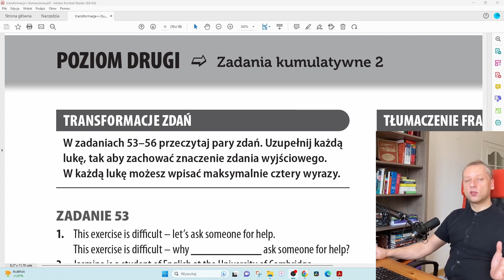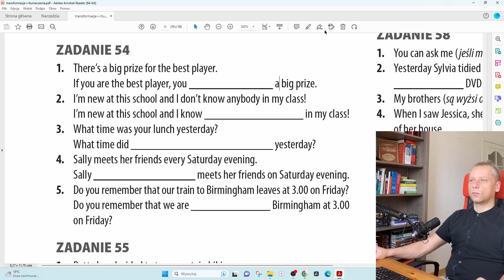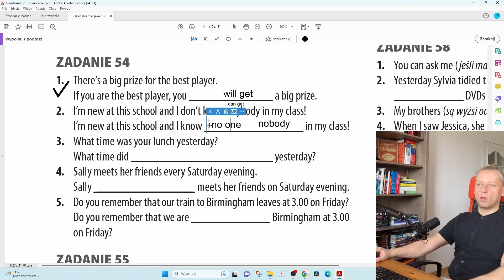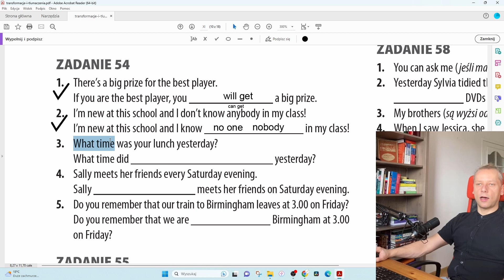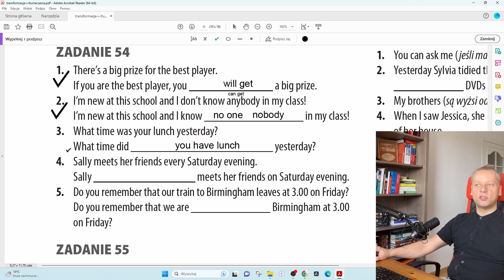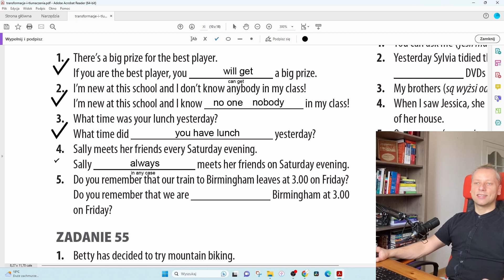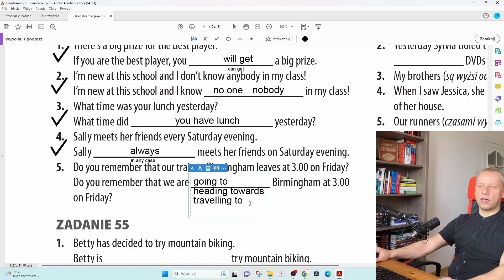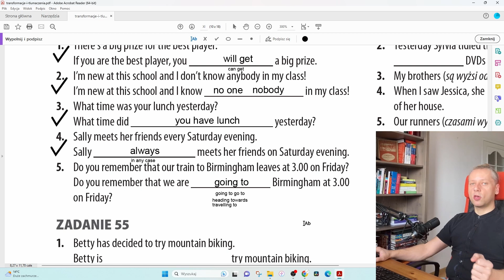Jaki INDYWIDUALNY KURS angielskiego online & nauka angielskiego W DOMU jest darmowa? TIT || AYE EX54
Daj sobie szansę na rozwój i naukę w nowoczesny sposób! Kliknij powyższy link i zacznij swoją edukacyjną podróż już dziś. 🚀📖

Zanurz się w fascynujący świat nauki z pomocą sztucznej inteligencji! 🤖📚 Od dziś masz szansę odkryć niesamowite zasoby edukacyjne na naszej nowej platformie. 🚀

Na tej unikalnej stronie internetowej czekają na Ciebie darmowe materiały dydaktyczne, interaktywne lekcje i wiele więcej! 🌐💡 Niezależnie od tego, czy jesteś uczniem, nauczycielem, czy po prostu pasjonatem nauki, znajdziesz tu coś dla siebie.

🌐📚 Wolisz klasyczne rozwiązania?
💪🎓Nigdy nie przestawaj się rozwijać!

Rozwijaj swoje umiejętności językowe w sposób skuteczny i przyjemny!  Dzięki moim zindywidualizowanym lekcjom online z wykorzystaniem Metody Bezpośredniej Audiolingwalnej, ucz się angielskiego w komunikatywny sposób od pierwszej chwili. 🗣️💬

🎓 Skarbnica Wiedzy dla Dydaktyków, Nauczycieli i Profesjonalistów! 📚

Dołącz do naszej aktywnej społeczności na Facebooku, gdzie dzielimy się wiedzą, doświadczeniem i korzystnymi ofertami. 📘👩‍🏫  Odkryj nieograniczone źródło inspiracji i wsparcia dla swojej kariery edukacyjnej! 🌐💡To miejsce, gdzie nauczyciele, dydaktycy i profesjonaliści znajdą cenne porady, materiały dydaktyczne i ekskluzywne kody zniżkowe.
!!! UWAGA !! SPOILER !!!

Zobacz jaki DARMOWY dokument znalazłem w sieci. Dołącz do grupy na facebooku po więcej takich fajnych dokumentów. A teraz Twoje rozwiązanie:

ZADANIE 3
1. have got
2. Can Fred
3. fifteen
4. There are
5. Does John

Zobacz jak w prosty sposób tłumaczę jak rozwiązać wszyskie ćwiczenia i spróbuj naśladować mnie lub zrób coś jeszcze lepszego. Pobeirz sobie ten dokument, dydrukuj i wypełniaj razem ze mną. Pokażę Ci jak rozwiązać wszystkie zadania i gwarantuję, że jeśli dotrwasz do końca Twój angielski poprawi się, i będziesz w stanie rozumieć więcej i pojąć więcej prostych zależności.

BULLETPROOF ENGLISH:
UCZYMY SIĘ MÓWIĆ PO ANGIELSKU W STOPNIU PODSTAWOWYM: